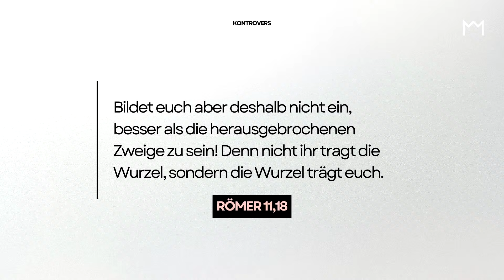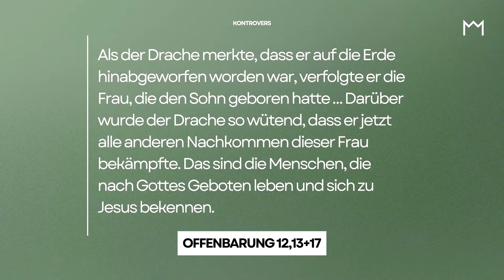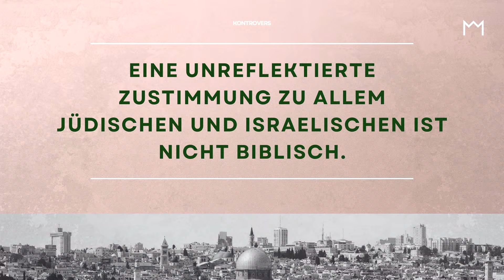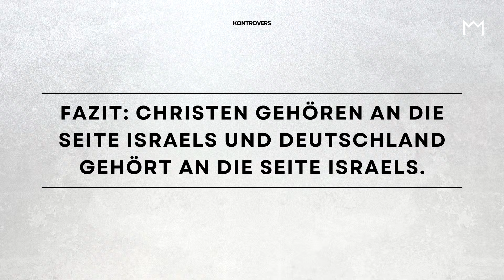Kontrovers - Antisemitismus - Joachim Krohn